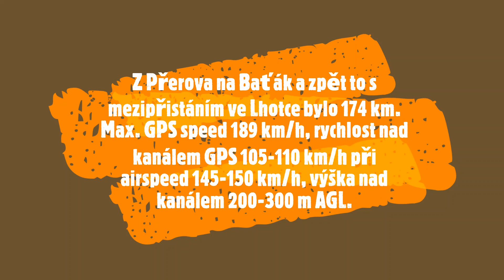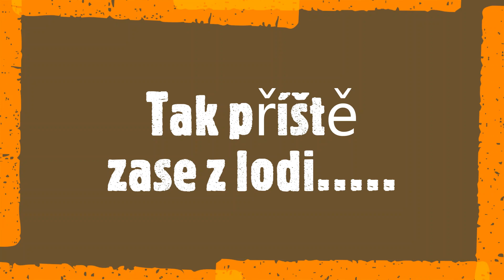Baťův kanál vírníkem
Plavba nad Baťovým kanálem vírníkem - aneb z Otrokovic do Skalice bez plavebních komor